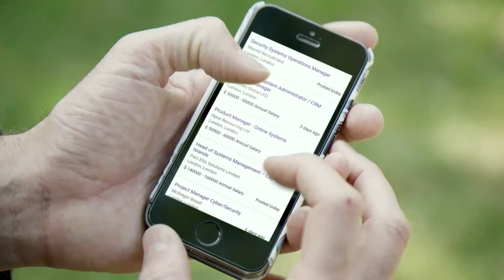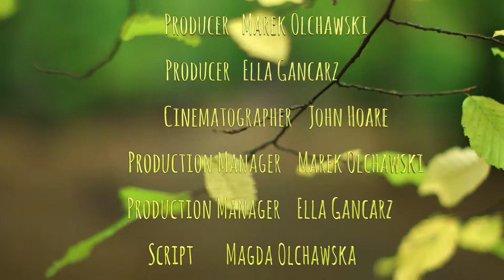Dad - short film by Magda Olchawska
“Dad” is a family movie about Jo, a single dad who has difficulties accepting his long-term unemployment and coming to terms with changes he needs to make to have a new start.

CAST
Dad - Daniel Knight
Little Boy - Mikolay Olchawski
Mum - Elena Mazzon

MAIN CREDITS
Director/Screenwriter/Editor: Magda Olchawska
Producer: Marek Olchawski, Magda Olchawska
Director of Photography:  John Hoare
Sound & Music Composer: Michalis Anthis